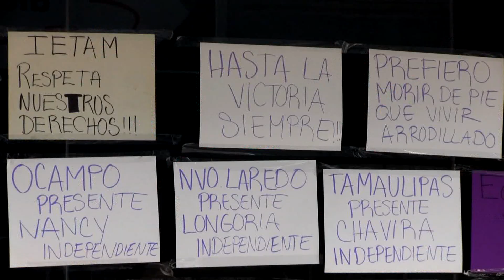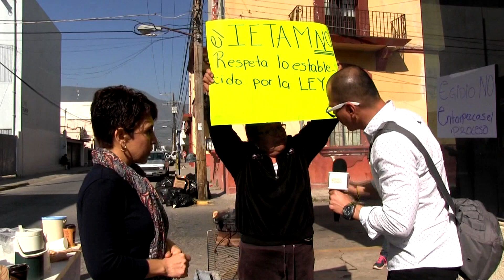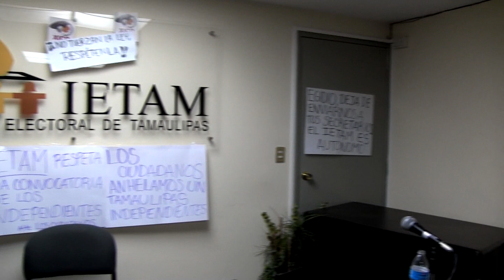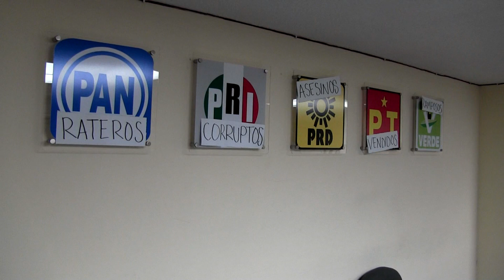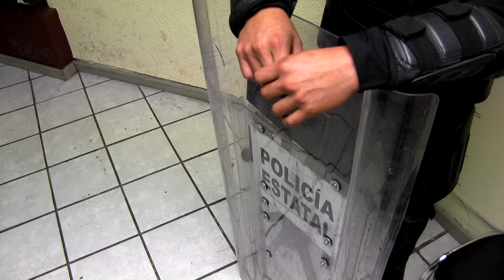¡GUARA GUARA LA CUCHARA! - EPISODIO 2 "Nos salieron con que a Chuchita la bolsearon"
Una producción de Centro Noticias Tamaulipas | Conductores: Claudia Zapata, Josué Escamilla; Producción General: Roberto Montoto; Apoyo Técnico: Arturo Cardona